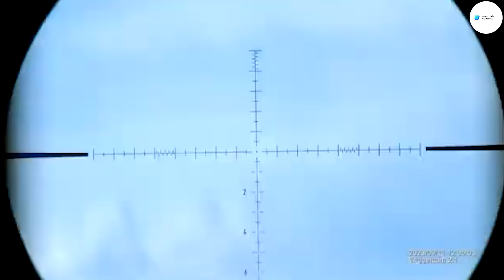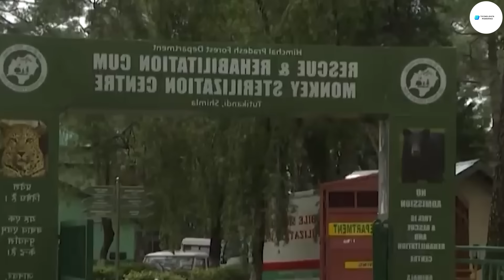Cómo Cazan 600.000 Cebras Los Agricultores Africanos ?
Bienvenida Al Canal TECNOLOGÍA MODERNA - Como Se Hace

No somos propietarios totales del material editado en este video. Pertenece a un individuo u organización respetable.
Lo utilizamos de conformidad con la Sección 107 de la sección Avisos de derechos de autor de la Ley de derechos de autor de 1976. Se permite el "uso legítimo" para fines tales como críticas, comentarios, informes de noticias y educación. Becas e Investigación.